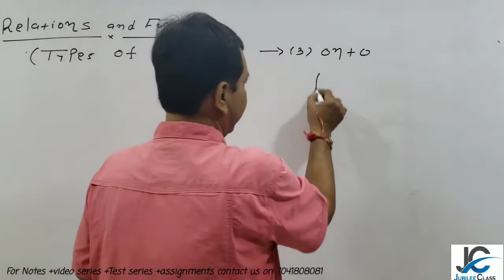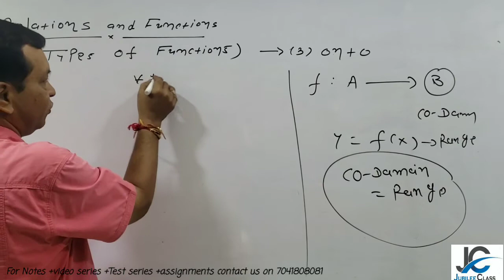Chapter:-1 Relation and Function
Topic :- Types of Function (onto)